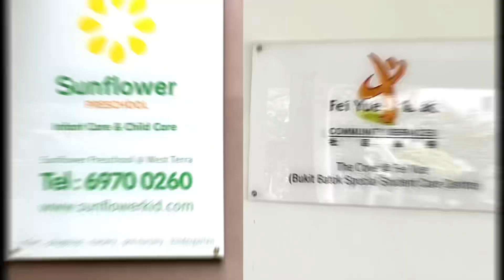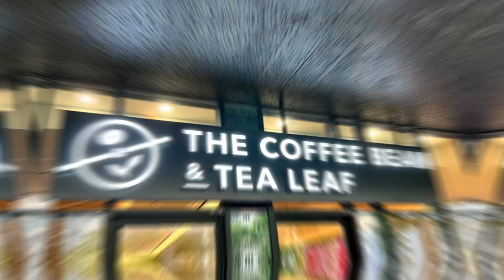4A Blk453A Bukit Batok West Ave 6 For Sale. 6 year old. Penthouse living. Total privacy!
4A Blk453A Bukit Batok West Ave 6 for sale:

==Why this unit?==

-Enjoy total privacy! Real corner unit, no neighbours next door.
-Restful & breezy. Super high floor. Natural light & no west sun.
-Relax in the huge living room that can fit 4 seater couch.
-Family get together no issues. Clear demarcation of dining  area that can fit dining table with 6 chairs.
-Master bedroom can fit King Bed. No build in so can design own wardrobe.
-with good size built in wardrobe.
-Good size common rooms for children, guest room or home office.
-Home chef delight with ample storage and preparation space.

-Super convenient! 3min to Sheng Siong & coffeeshop, hair salon, clinic & dentist.
-Near mall: 650m to Le Quest shopping mall: MacDonald’s, Coffee Bean, NTUC, education centres.
-Near fresh food market: about 800m to Blk154 or Blk440 market.
-Good connectivity: 2 bus stops to Bukit Batok MRT/ Westmall. Near future Jurong Innovation Park.
-Relaxing activities for whole family: stroll up Bukit Batok Hillside Park, Bukit Batok Central Park, ActiveSG gym, badminton courts & stadium for jogging. Cycling path
-Enjoy shopping @ JEM, Westgate, JEM.

==Primary Schools==
-Near Princess Elizabeth Primary, Si Ling Primary, Bukit Batok Secondary, Millenia Institute, Dulwich College & Eden School.

==Future potential & exit strategy -Safe buy
-Transformation with Jurong Innovation District with more commercial, offices within 15min radius.
-10min to future Tengah Park MRT (Jurong Regional Line)
-10min to Jurong Lake District
-Ride the wave now!
-One of the newest cluster in Bukit Batok

Don’t miss!